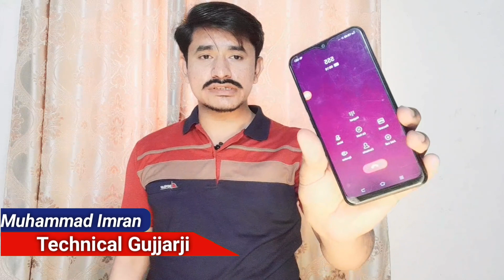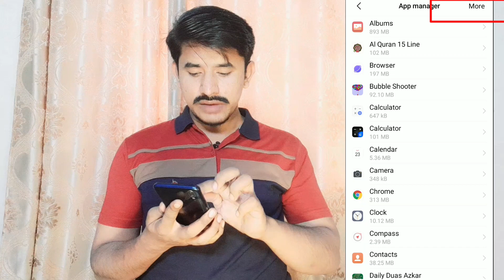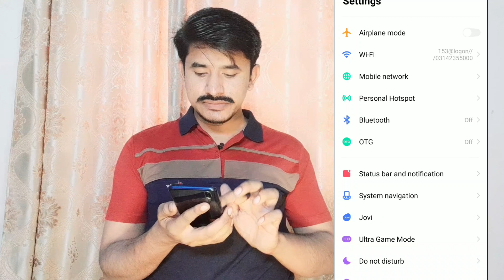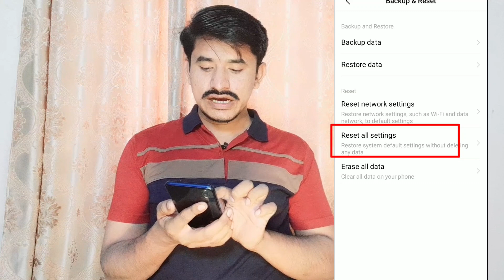proximity sensor not working vivo | call screen off problem vivo y11 | mobile sensor problem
, screen off calling
, why screen off during calling
, why screen off during call
, screen off during calling
, screen off during calls
, screen off while calling
, screen off while calling iphone
, screen off while calling android
, mobile screen off while calling
, screen off during call solved
, screen off while calling vivo y11
, screen off while calling vivo all mobile
, screen off while calling vivo y20

proximity sensor
, proximity sensor not working
, proximity sensor problem
, mobile proximity sensor
, proximity sensor problem solution
, sensor not working
, mobile proximity sensor not working
, android sensor problem
, sensor not working problem solved
, mobile sensor issue
, infrared problem solved
, mobile fingerprint problem
, mobile face unlocked not working
, sensor not detecting
, proximity sensor all problem solved
, phone sensor not working
, sensor problem solve
, sensor